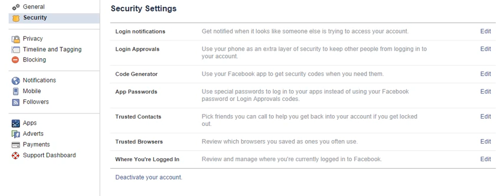liek dis if u cri evritim